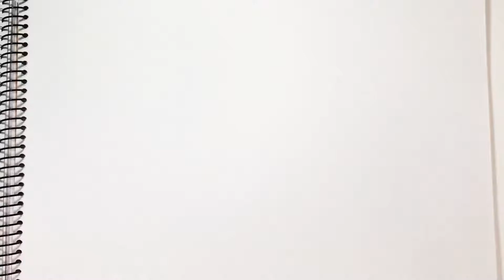【簡単】パフェの描き方【イラスト】お絵描き[Easy] How to draw parfait [Illustration] Drawing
【簡単】パフェの描き方【イラスト】お絵描き
簡単なイラストの描き方動画です。
初心者向けで見ながら描く動画になっています！

[Easy] How to draw parfait [Illustration] Drawing
It is a video how to draw a simple illustration.
It is a video that you draw while watching for beginners!